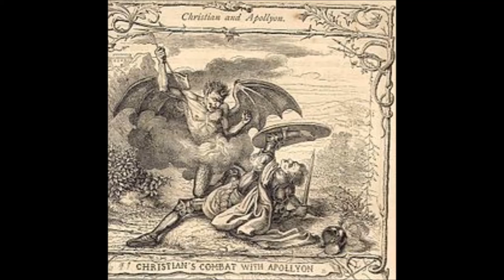The Myths And Monsters Of Castlevainia